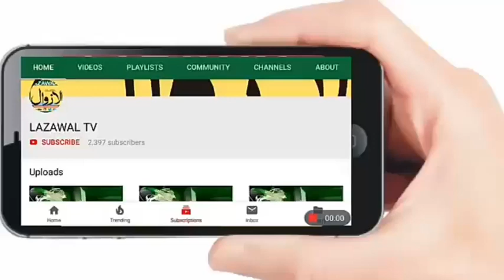No space for Dirty Politics in Educational Institutions ABVP tried to create another JNU in GGM SCI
No space for Dirty Politics in Educational Institutions

ABVP tried to create another JNU in GGM SCIENCE COLLEGE, we stopped them:NSUI UT President Raqeeq Khan